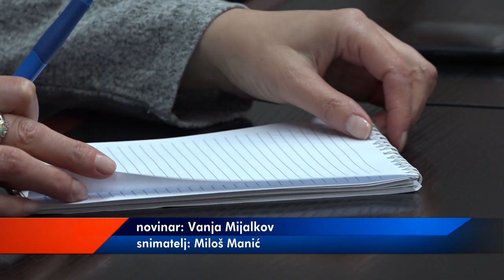REZULTATI RADA INSPEKCIJA U POSLEDNJEM KVARTALU 2020.GODINE